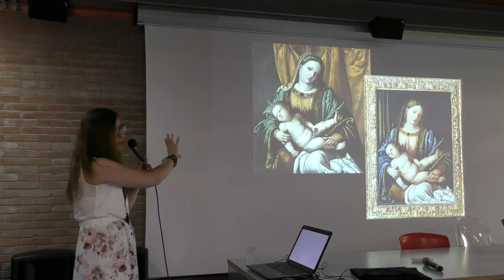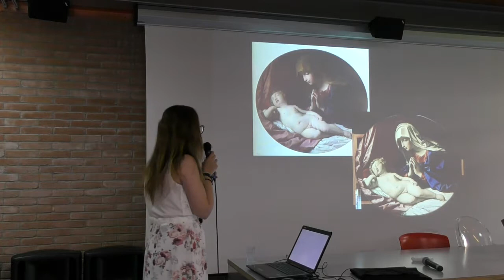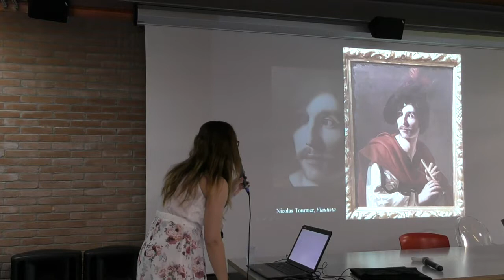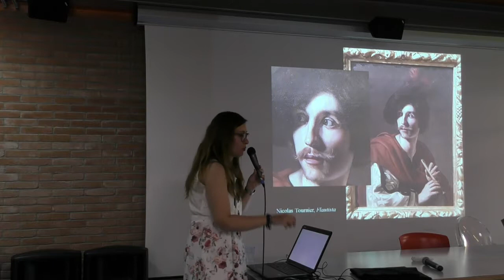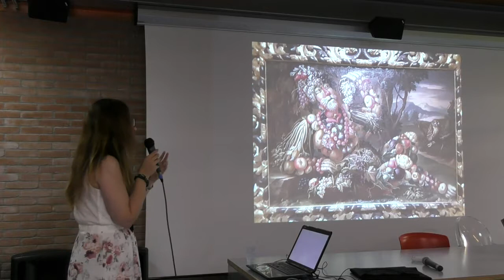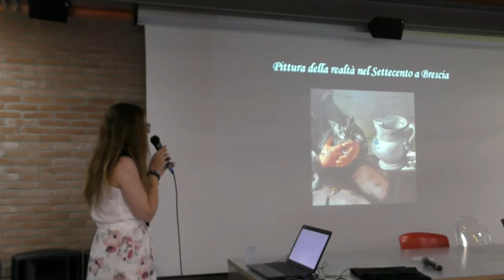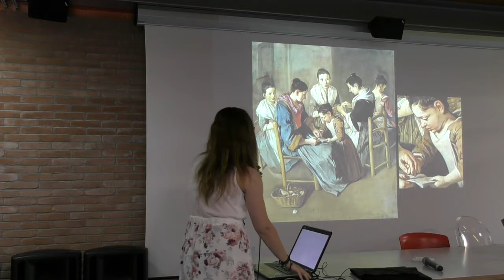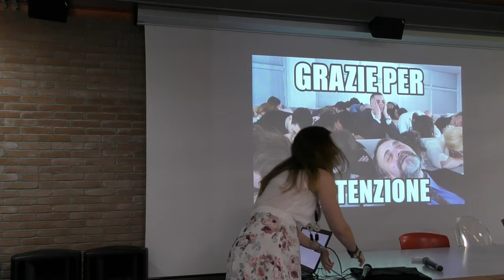La Pinacoteca Tosio-Martinengo 3/3 : uno scrigno d’arte restituito alla città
Tesori di Brescia: Conversazioni d’arte per portare alla scoperta il patrimonio artistico della città
a cura di Teresa Benedetti, storica dell’arte

giovedì 14 giugno ore 18.00 – La Pinacoteca Tosio-Martinengo: uno scrigno d’arte restituito alla città
Il 16 Marzo scorso la Pinacoteca Tosio Martinengo ha riaperto finalmente al pubblico dopo la chiusura per restauri avvenuta nel 2009.
L’incontro si pone l’obiettivo di ripercorrere le vicende collezionistiche e storiche che hanno portato alla nascita della pinacoteca nel lontano 1851, le successive acquisizioni e l’analisi artistica delle opere più importanti in essa conservate.